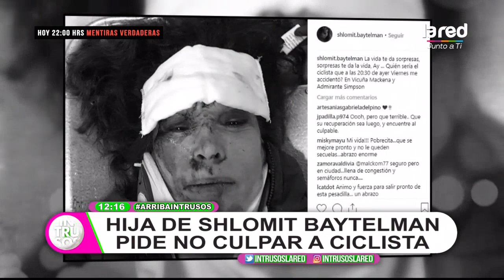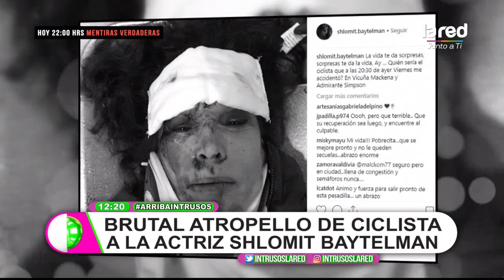Hija de Shlomit Baytelman habló con Intrusos y pidió no responsabilizar de todo a ciclista